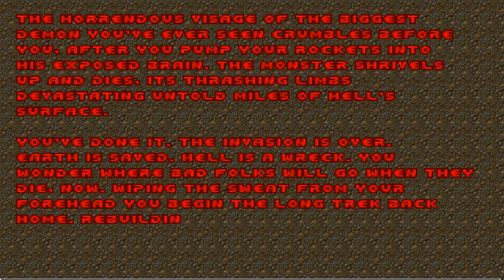Doom II: Hell on Earth NM Speed in 30m41s by JCD and [Oxyde]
2 Player coop, Oxyde POV.